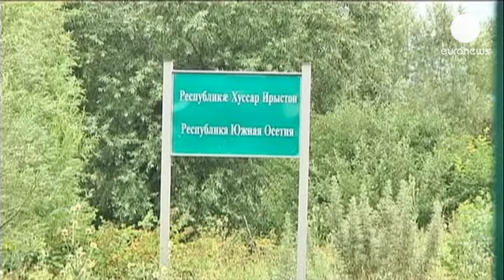جورجيا تحيي الذكرى الخامسة للحرب مع روسيا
جورجيا أحيت هذا الخميس الذكرى الخامسة للحرب الخاطفة...

جورجيا أحيت هذا الخميس الذكرى الخامسة للحرب الخاطفة الروسية-الجورجية التي جرت في العام 2008 والتي شنتها تبيليسي لاستعادة منطقة أوسيتيا الجنوبية وأبخازيا الانفصاليتين.

وجرى احتفال لوضع باقات الزهور على أضرحة الجنود الجورجيين الذين قتلوا إبان هذه الحرب.

 في تسخينفال في أبخازيا، في مدينة غوري ولكن أيضا في العاصمة الروسية موسكو بالقرب من سفارة أبخازيا تجمع مئات الأشخاص منذ مساء الأربعاء لوضع باقات الزهور والشموع تكريما للضحايا.

في ليل السابع الى الثامن من آب أغسطس من العام 2008، شنت جورجيا هجوما عسكريا لاستعادة السيطرة على أوسيتيا الجنوبية، وهي منطقة جورجية انفصالية مدعومة من موسكو.

الأخيرة ردت بشن عملية عسكرية واسعة النطاق.

هذه الحرب المريرة والمؤلمة لم تستغرق سوى خمسة أيام وخلفت حوالي 1600 قتيل ومئات الجرحى في صفوف المدنيين في أوسيتيا وتسببت في فرار خمسة عشر ألف شخص من منازلهم،معظمهم لم يعودوا منذ ذلك الحين رغم وقف النزاع.

في 26 من أغسطس من العام 2008، اعترفت موسكو في نهاية تلك الحرب،باستقلال أوسيتيا الجنوبية وأبخازيا وهي منطقة جورجية انفصالية أخرى وأقامت فيها قواعد عسكرية.

عشية الذكرى الخامسة لتلك الحرب، تبادلت روسيا وجورجيا الاتهامات وحملت كل منهما الاخرى مسؤولية النزاع.

صوت الرئيس الجورجي ميخاييل ساكاشفيلي:"كان يمكن تفادي حتمية الحرب الجورجية الروسية تحت شرط واحد،أن تصبح جورجيا دولة فاشلة وتوافق على مطالب روسيا ليس في العام 2008، لا في العام 2007، ولكن بدءا من العام 2004 أو حتى منذ بداية العام 2003."

 رئيس الوزراء الروسي ديمتري مدفيديف الذي كان رئيسا للبلاد لحظة اندلاع النزاع في العام 2008،عبر في مقابلة مع شبكة روستافي الثانية التلفزيونية الجورجية "أنه لم يندم على قراره الذي اتخذه في ذلك الوقت."

"كنا مضطرين للرد بتلك الطريقة،وكنت أعتقد أنه الشيء الوحيد الصواب الذي قمنا به في هذه الحالة."

بين أوسيتيا الجنوبية وجورجيا أقيمت الأسلاك الشائكة من قبل حرس الحدود الروس لمنع المرور من منطقة إلى أخرى،الوضع يزداد صرامة وإشارات موسكو  لا تبشر بأي تحسن.